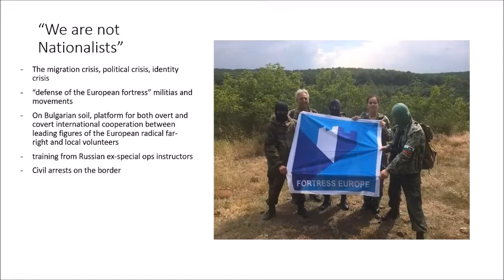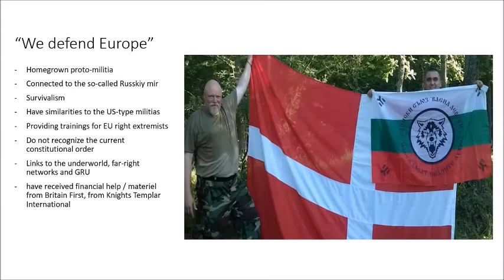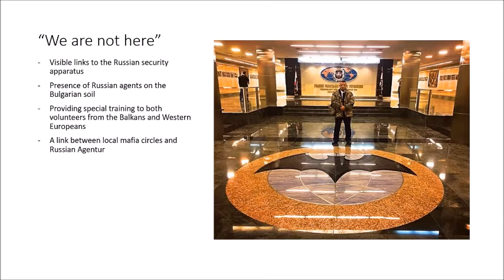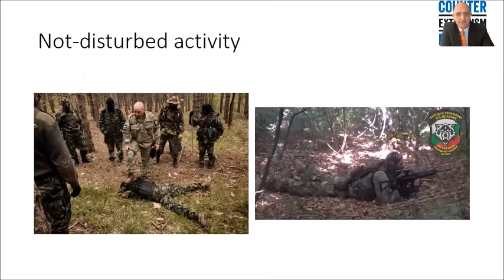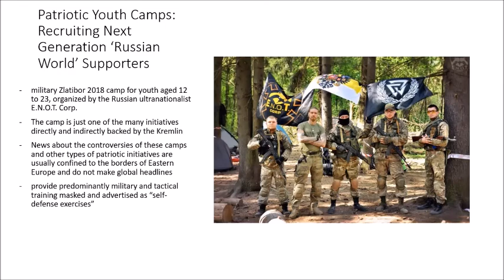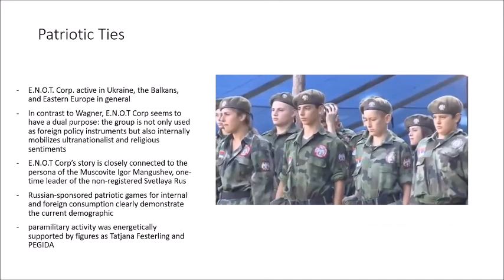CEP Webinar: Extremism Meets Paramilitarism in Central, Eastern, and Southern Europe | Ruslan Trad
In 2020, the Counter Extremism Project (CEP) conducted an extensive project, commissioned by the German Federal Foreign Office, on the transnational connectivity of the violent right-wing extremist and terrorist scene(s) in Western Europe and the United States. The research demonstrated that during the last decade, the global extreme right—dominated by American or Western European influences and organizations—has seen the arrival of new players as well as the development of new arenas or conduits for its activities. One pivotal event was the start of the conflict in Ukraine in 2014, which galvanized violent right-wing extremist individuals and networks in Europe and beyond.

This rising importance of extreme right-wing networks in Central and Eastern Europe as well as the Balkans for the transnational movement as a whole has not been sufficiently understood outside expert cycles. This virtual event focused on analyzing these networks in Central, Eastern, and Southern Europe, including in the Balkans. The event introduced three (bi)national perspectives (Ukrainian/Polish, Czech/Slovak, and Bulgarian/Serbian) along two thematic axes:

a) Geographic: linking Western European extremists with organizations in “the East,” including connections to Russian networks, and
b) Functional: highlighting travel activities of right-wing extremists eastwards, in particular to receive paramilitary training in the region.

Finally, the presentations also outlined to what extent such travel and training activities could be a source of revenue for the “Eastern” or transnational violent extreme right, outside other income streams such as music production and festivals, mixed martial art events, sale of merchandise, donations, and criminal activities.

The agenda was as follows:
Dr. Hans-Jakob Schindler, senior director, CEP

Bernd Heinze, head of division, International Cooperation against Terrorism, Drug Trafficking and Organized Crime, Foreign Office, Federal Republic of Germany
Opening remarks

Networks in Poland and Ukraine

Daniel Milo, JUDr., senior advisor and research fellow, GLOBSEC
Networks in the Czech Republic and the Slovak Republic

Ruslan Trad, journalist and author
Networks in Bulgaria and Serbia